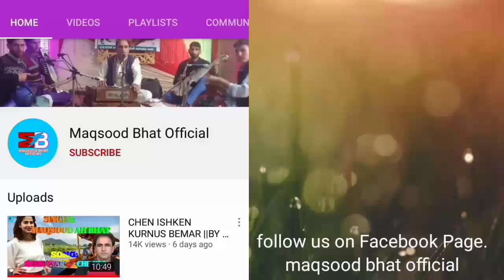SUPER HIT SONG||BY MAQSOOD AHMAD BHAT ||SOON KUN DEA RATHA WALOO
SONG:SOON KUN DEA RATHA WALOO DUE MULA KATHA WALOO
Composer : maqsood Ahmad bhat
Singer:maqsood Ahmad bhat
Lyrics :fayaz yamber-zal
 Editor :bhat musharaf
special thank full: public
1.singer &harmonium. mbhat
2.nott.lateef
3.daff. manzoor
4.rabab. majeed
5.saran. bashir
Assalamu Alaikum Kashmir. I am maqsood Ahmad bhat (kashmiri folk singer) from bomai sopore.

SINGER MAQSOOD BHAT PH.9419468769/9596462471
EMERGENCY CONTACT.6005582919